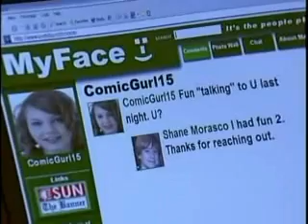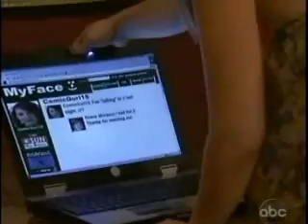Starr & James-6-9-11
Credit for 6-9-11 Scenes goes to Izzy! :)